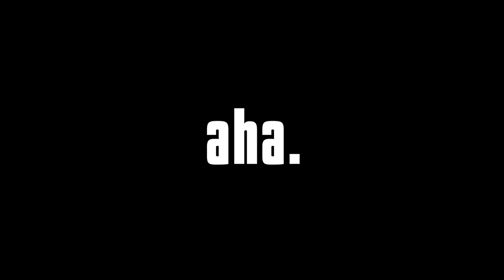Aha Gazelle - Waterfalls (Chopped NOT Slopped)